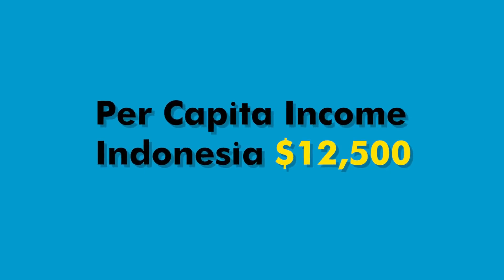ऐसे लोग भी आजकल GDP क्या ज्ञान बाँट रहे हैं ! | Supriya Shrinate | UP Congress | BJP | Narendra Modi